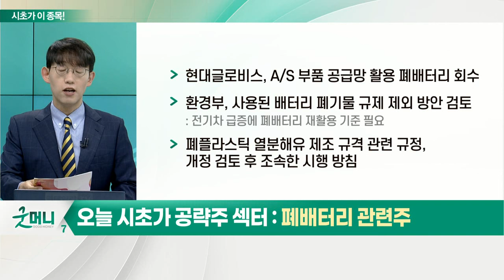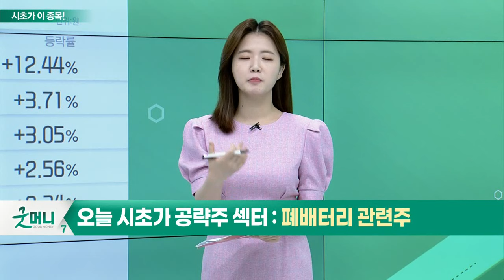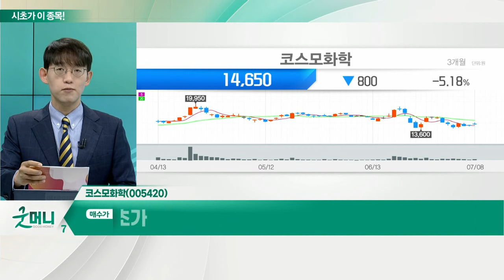코스모화학(005420)... 폐배터리 관련주_시초가에 이 종목 (20220711)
폐배터리 관련주
- 현대글로비스, A/S 부품 공급망 활용 폐배터리 회수
- 환경부, 사용된 배터리 폐기물 규제 제외 방안 검토
- 폐플라스틱 열분해유 제조 규격 관련 규정, 개정 검토 후 조속한 시행 방침

- 습식 제련 분야 국내 최고 기술 보유
- 1분기 매출 565억 원… 전년대비 80%↑ 1분기 영업이익 41억 원… 전년대비 507%↑
- 폐배터리 리사이클 사업 투자 발표